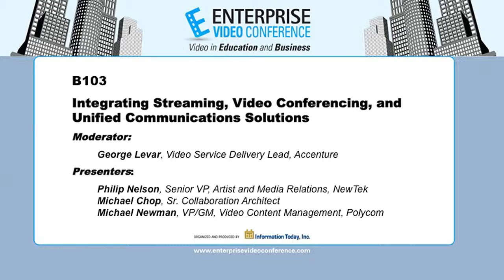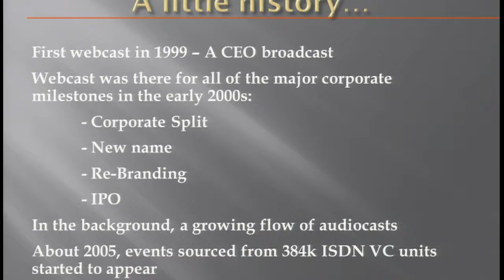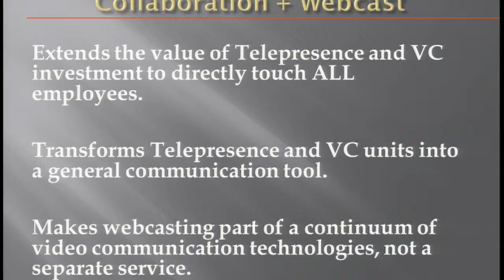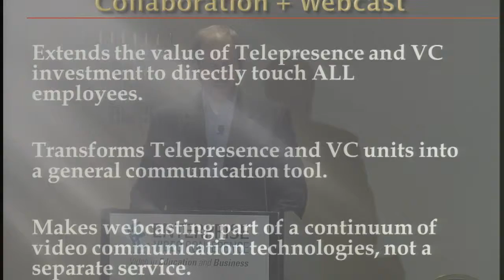Integrating Streaming, Video Conferencing, and Unified Communications Solutions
Learn how organizations leverage existing video conferencing infrastructure as production studios when integrated with a video streaming system.